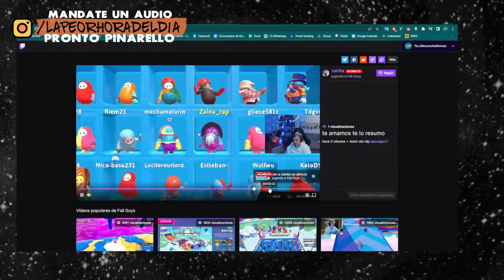Jorge Reacciona a Los Elogios de Zaina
Dejare Los Enlaces Correspondiente De Te Lo Resumo